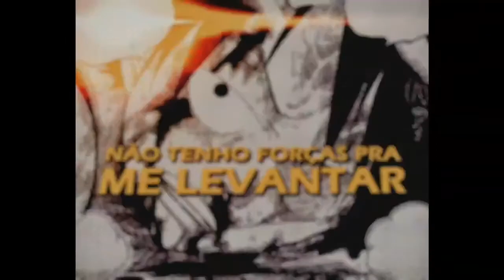parte 5 rap do Lufy (Enygma)